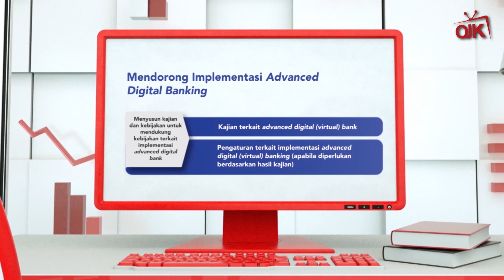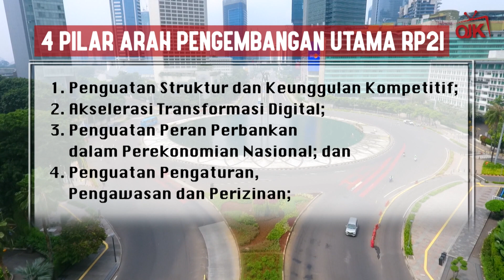Roadmap Pengembangan Perbankan Indonesia 2020-2025 Menjawab Tantangan Industri Perbankan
OJK meluncurkan Roadmap Pengembangan Perbankan Indonesia (RP2I) Periode 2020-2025 untuk menjawab tantangan industri perbankan di masa pandemi dan berkembangnya pesatnya teknologi informasi. RP2I ini menjadi acuan bagi otoritas dan industri perbankan dalam merespon dinamika yang terjadi akibat pandemi Covid-19.

Empat pilar arah pengembangan utama RP2I yaitu penguatan struktur dan keunggulan kompetitif, akselerasi transformasi digital, penguatan peran perbankan dalam perekonomian nasional, serta penguatan pengaturan, pengawasan dan perizinan. OJK mengharapkan dengan implementasi RP2I kedepannya akan mewujudkan perbankan nasional yang resilien, berdaya saing tinggi, dan kontributif dalam mendukung berbagai program pemerintah. Hal tersebut disampaikan oleh Kepala Eksekutif Pengawas Perbankan OJK, Heru Kristiyana saat meresmikan peluncuran Roadmap Pengembangan Perbankan Indonesia (RP2I) Periode 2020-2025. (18/2)